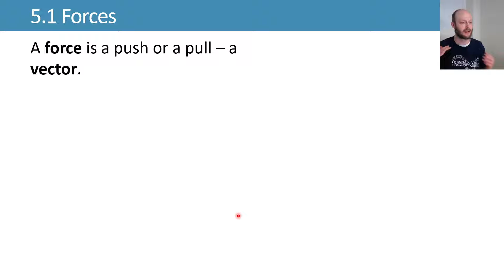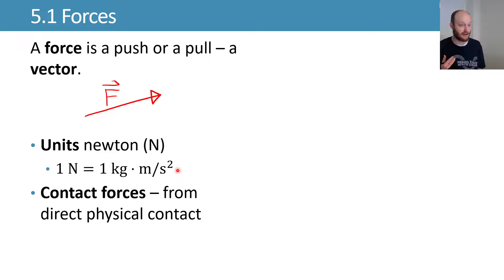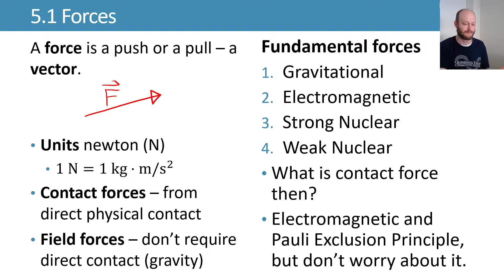5.1 Forces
Adapted from University Physics, Volume I